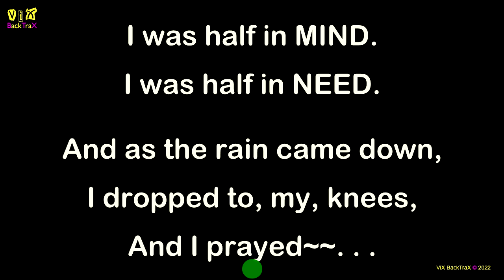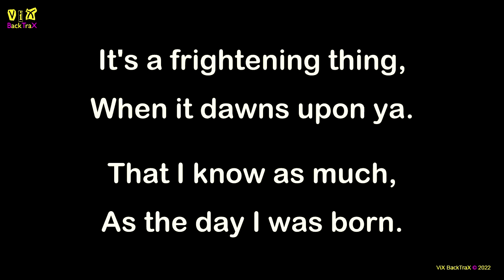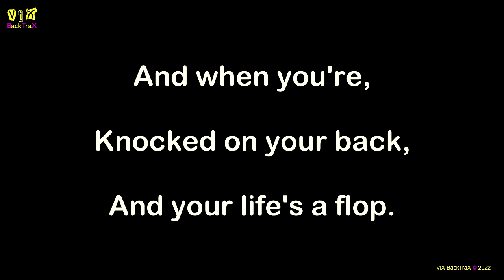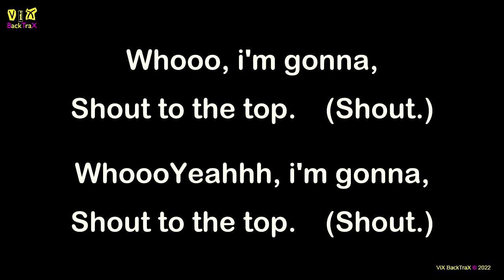Style Council - Shout To The Top (Key Em) 143bpm (Original NON VOCAL Master) Karaoke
ViX MiX BackTraX - Style Council - Shout To The Top (Key Em) 143bpm.
NOTE: This track was created from the Original Master Recording by ViX MiX BackTraX.